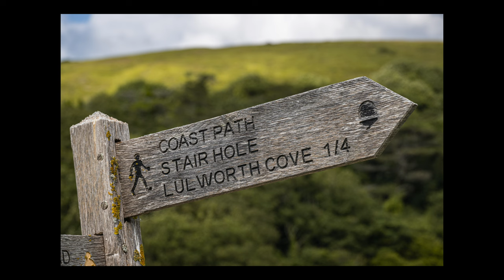EP.6 - DONE and DUSTED - EPIC day - SOLO MOTORCYCLE TRIP UK - Cheddar Gorge - Durdle Door - Desert X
I would have never thought that the coastlines of England were this insanely beautiful. The sun put me in such a good mood and I was mega excited to fly my drone this day. I got it just before I left for the UK, so barely had time to practise. I'm getting the hang of it, but don't want to take risks just yet. Enjoy my epic day in the south of England, one I will not easily forget!